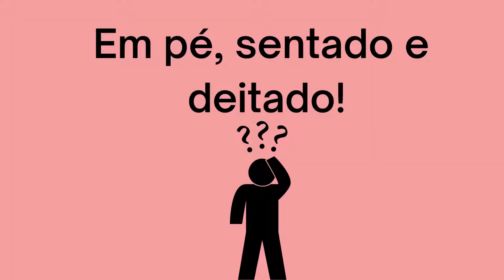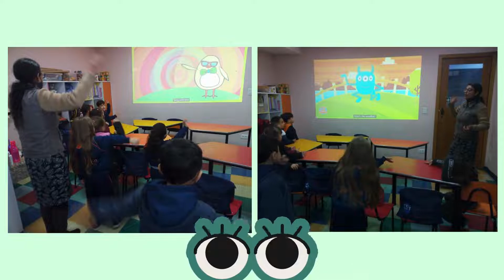Melhores momentos dos alunos do Jardim I no 3º Período - Colégio Parque Sevilha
Melhores momentos dos alunos do Jardim I no 3º Período.